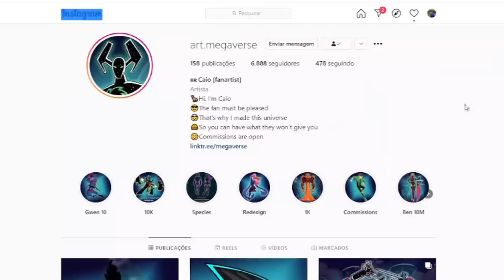COMO É O PIOR CENÁRIO POSSÍVEL DO BESTA SUPREMO EM BEN 10!!!!!!!!?